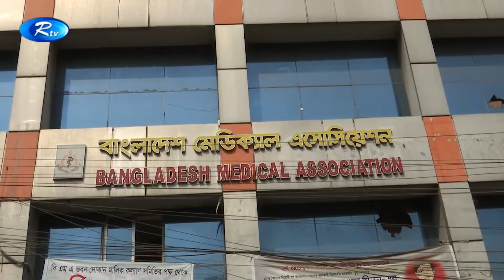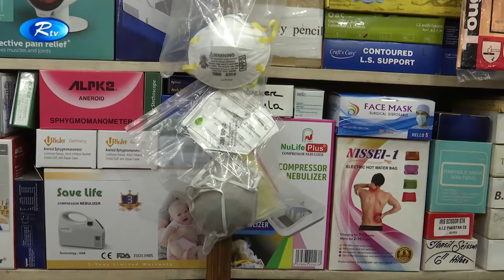করোনাভাইরাসের প্রভাবে ঢাকার বাজারে মাস্ক বা মুখোশের দাম বেড়েছে ৮ থেকে ১০ গুণ।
করোনাভাইরাসের প্রভাবে ঢাকার বাজারে মাস্ক বা মুখোশের দাম বেড়েছে ৮ থেকে ১০ গুণ। ২০ টাকার সার্জিক্যাল মাস্ক বিক্রি হচ্ছে ১০০ টাকায় আর ৫৫ টাকার প্যাকেট মাস্ক-এর দাম উঠেছে সাড়ে ৫শ’ থেকে সাড়ে ৬শ’ টাকা। দাম বৃদ্ধির জন্য আমদানী বন্ধ থাকাকে অজুহাত হিসাবে দেখাচ্ছেন ব্যবসায়ীরা।

- Team RTV